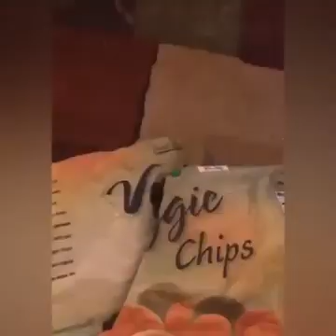AWW funny dogs Compilation 😄😆 • Guilty Dog Face Reaction Compilation • I'm Sorry 😔 • Funny animals •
AWW funny dogs Compilation 😄😆 • Guilty dog face reaction  I'm Sorry 😔 • Funny animals compilation •

Hi here we are upload all kinds of cute🤗 moments of this world.

funny dogs
dogs
funny dog
dogs funny
compilation
funny dogs compilation
funny
funny videos
funny dog compilation
funny animals
cute dogs
funny compilation
funny baby dogs
dog compilation
funny tiktok dogs
funniest dogs compilation
funny cats
cute compilation
baby dogs
animal compilation
funny video
funny animal video
funny pets
funny animal videos
funny cat
dog funny
dogs compilation
funny dogs compilaiton
tiktok dogs